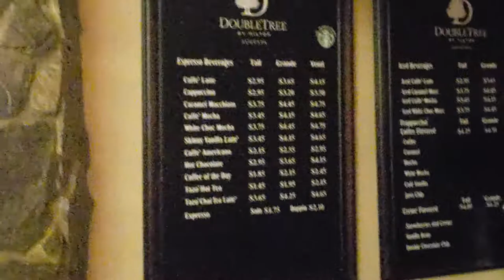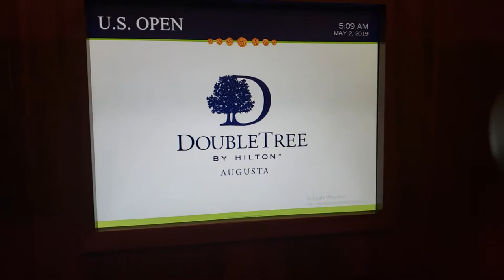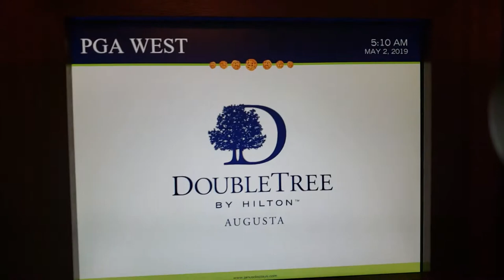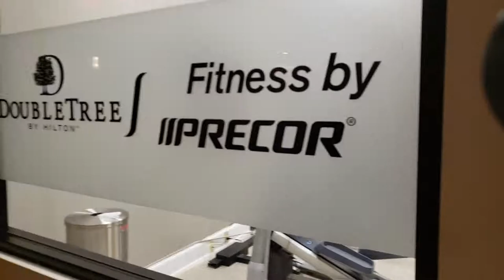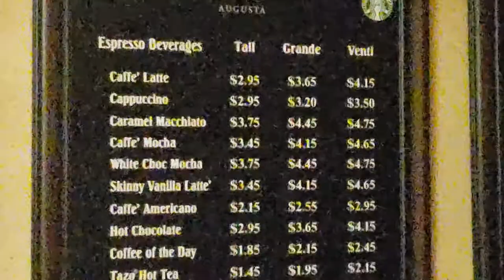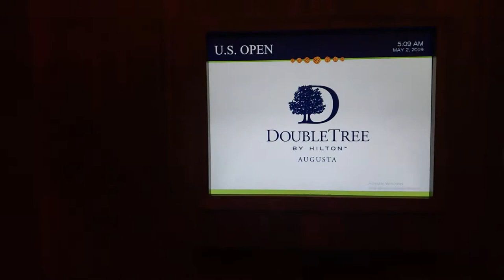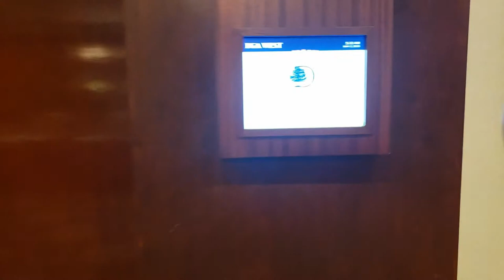King Bed at DoubleTree in Augusta, Georgia 20190501